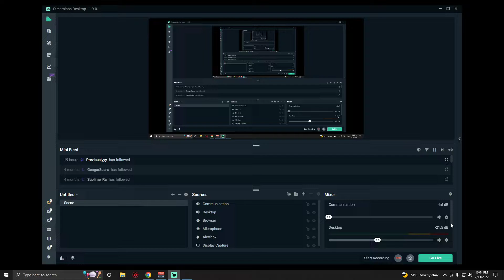Halo 3 FFA Shotty Snipers on Snipebound (Austinmp-7/13/22)